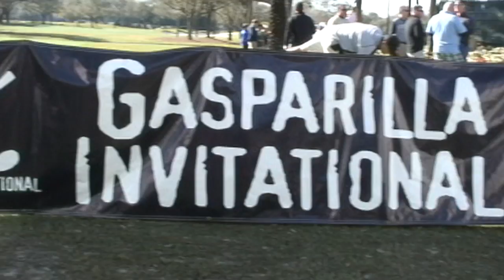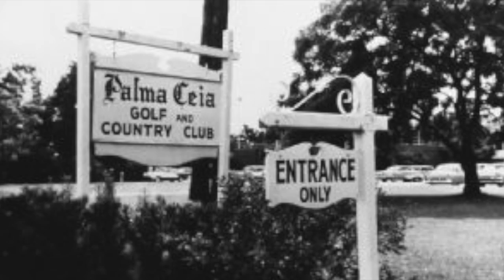Gasparilla Invitational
This video is about Gasparilla Invitational